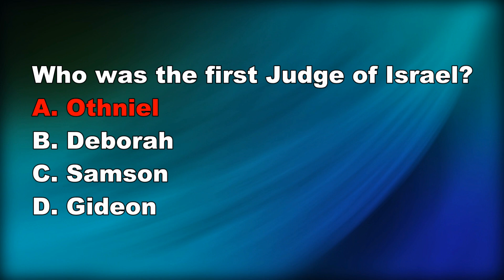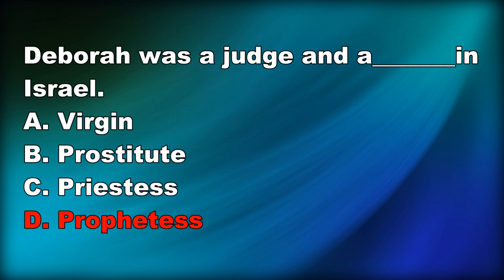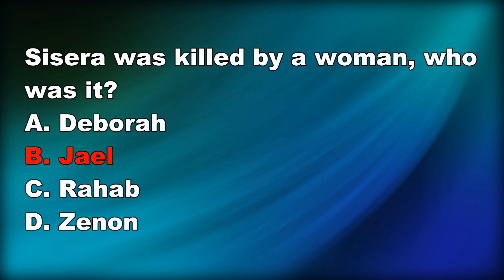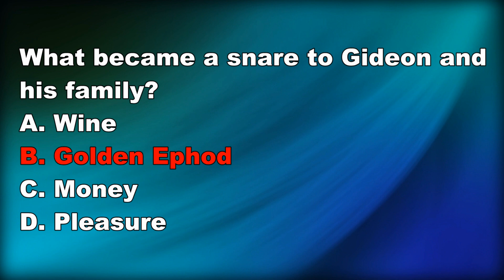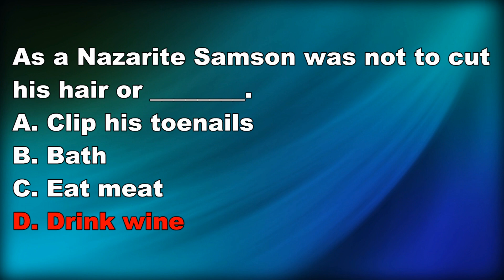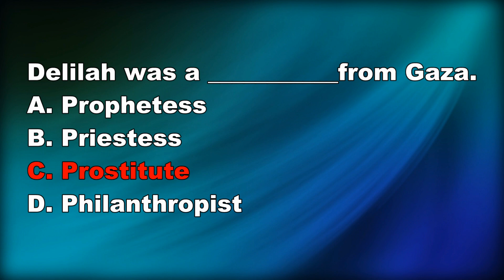07 Judges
Worship Countdown Quiz on the book of Judges